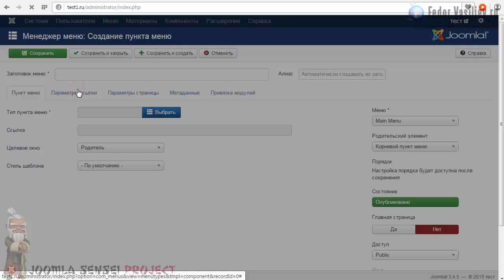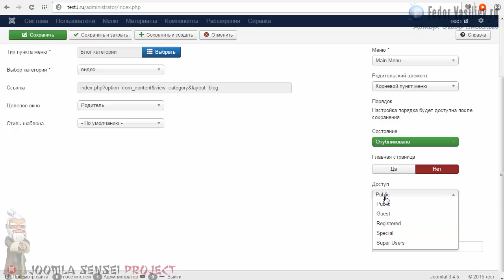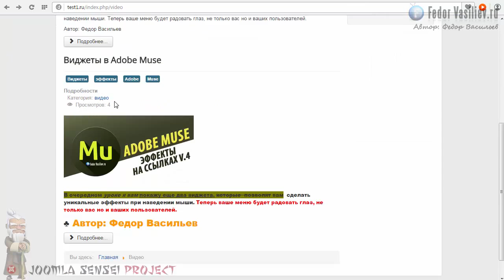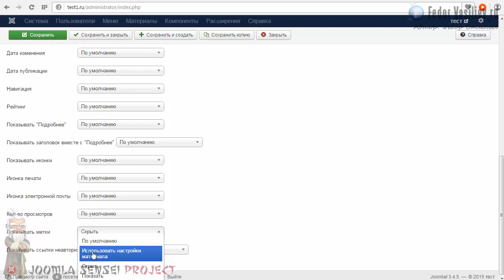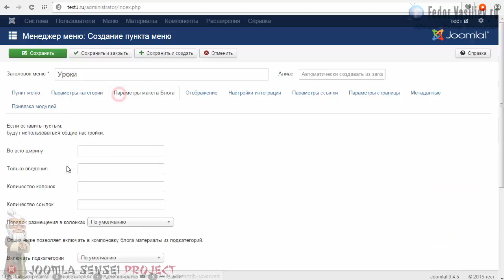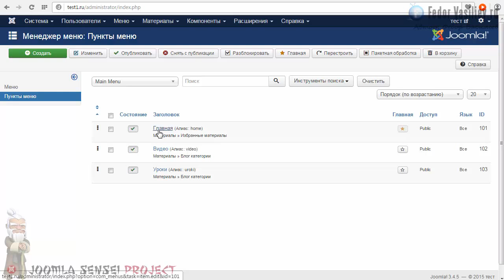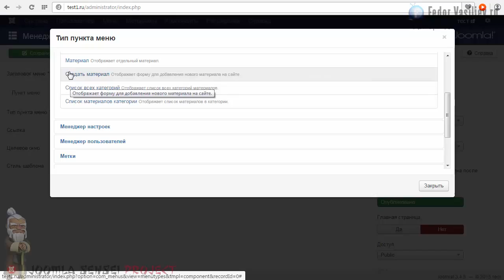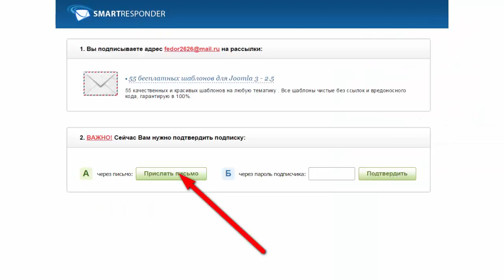9.Создаем новые пункты меню | Joomla Sensei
В этом уроке вы научитесь создавать дополнительные пункты меню для ваших статей.